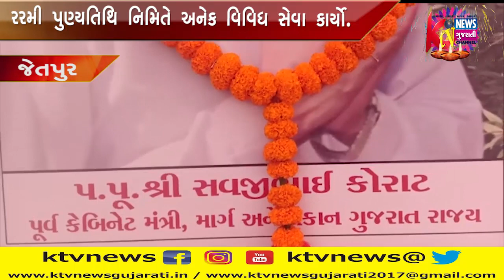JETPUR : જેતપુર ના પનોતા પુત્ર સ્વ સવજી ભાઈ કોરાટ નિ 22મી પુણ્યતિથિ નિમિતે અનેક વિવિધ સેવા કાર્યો.